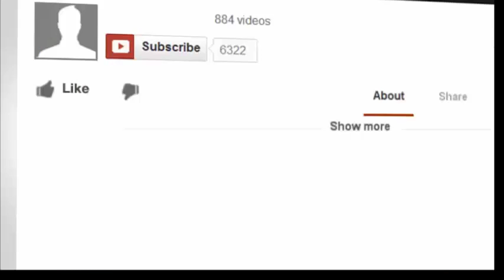Rio Olympics 2016 - Day 7, August 12, 2016, Highlights, Results, Best Moments - YouTube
This video is based on Highlights, Results and Best Moment in Rio Olympics 2016.

 Rio Olympics 2016 highlights and Results and gold medals Joseph Schooling.

Day 7 of the Rio Olympics 2016 has finished, so I am again simplifying the hours upon hours of sports shown on TV today to a short video featuring the highlights, gold medal winners, and world records broken of that games.

Highlights of Rio 2016:

Joseph Schooling defeats his idol, Michael Phelps, in men's 50 m freestyle to win a gold medal
Katie Ledecky breaks a world record and wins her 4th gold medal for Rio 2016 so far, she finishes the 800 m freestyle race a full 11 seconds before the silver medal winner
Anthony Ervin wins another gold medal after 16 years

Gold medal winners  of Rio 2016:

Ku Bonchan of South Korea wins Gold in men's archery
Almaz Ayana of Ethiopia wins Gold in women's 10,000 m running
Wang Zhen of China wins Gold in men's 20 km walk
China wins Gold in women's team sprint cycling
Great Britain wins Gold in men's team pursuit cycling
Germany wins Gold in equestrian dressage team grand prix
Emilie Andeol of France wins Gold in women's +78 kg judo
Teddy Riner of France wins Gold in men's +100 kg judo
Ilse Paulis & Maaike Head of Netherlands win Gold in women's double sculls
Pierre Houin & Jeremie Azou of France win Gold in men's double sculls
Helen Glover & Heather Stanning of Great Britain win Gold in women's pair rowing
Great Britain wins Gold in men's four rowing
Henri Jungnaehel of Germany wins Gold in men's 50 m rifle prone
Diana Bacosi of Italy wins Gold in women's skeet shooting
Rosannagh Maclennan of Canada wins Gold in women's trampoline gymnastics
Russian Federation wins Gold in men's foil team fencing
Marc Lopez & Rafael Nadal of Spain win Gold in men's tennis doubles
Rim Jong Sim of North Korea wins Gold in women's 75 kg weightlifting
Kianoush Rostami of Iran wins Gold in men's 85 kg weightlifting
Madeline Dorado of USA wins Gold in women's 200 m backstroke
Joseph Schooling of Singapore wins Gold in men's 100 m butterfly
Katie Ledecky of USA wins Gold in women's 800 m freestyle swimming
Anthony Ervin of USA wins Gold in men's 50 m freestyle

Top 10 countries with the most gold medals so far:
South Korea: 6
Germany: 6
Russia: 5
France: 5
Australia: 5
Hungary: 5
United States: 20
China: 13
Great Britain: 7
Japan: 7

Top 10 countries with the most silver medals so far:
United States: 13
China: 10
Great Britain: 7
Russia: 9
Australia: 6
South Africa: 4
Japan: 3
France: 7
Italy: 7
New Zealand: 6

Top 10 countries with the most bronze medals so far:
United States: 17
China: 14
Japan: 14
Russia: 8
Australia: 7
Canada: 6
France: 5
South Korea: 4
Italy: 4
Great Britain: 6

Are you watching the Rio Olympics 2016 on TV? If so, what do you think about the games and medal winners so far? What was the best part of day 7?